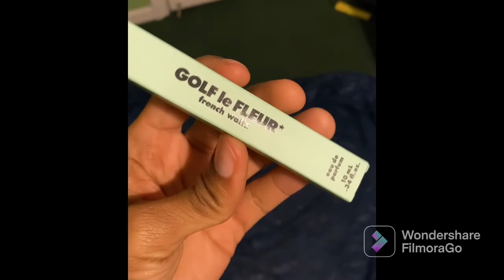[Unboxing] Tyler Okonma French Waltz Cologne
It's not in the least bit bad, though i was expecting something stronger. Cant say i've smelled this fragrance before bcuz it's still so different & i like it!My only thing is the price(s) per mL other than that i'd have gotten more than 1 or the bigger oz.

Nevertheless, no matter what mL u got, imo, its an occasional fragrance & not to be used too heavy
(use in spirts)

Golf Le*Fleur
French Waltz